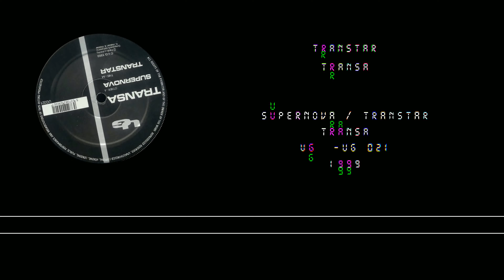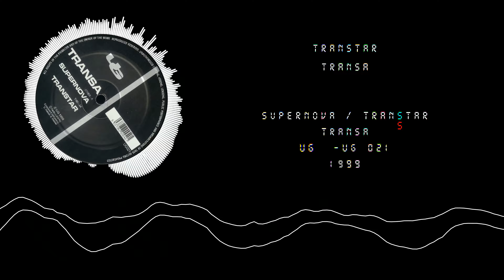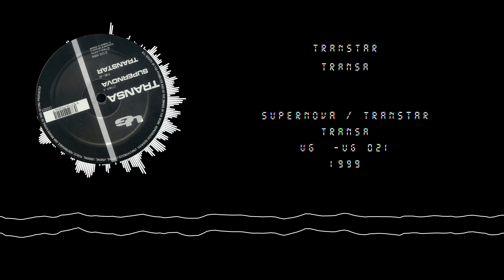Transa - Transtar (1999)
EP: Transa - Supernova / Transtar
Label: UG / Catalog: UG 021 (12'')
Year: 1999 / Country: UK / Genre: Trance